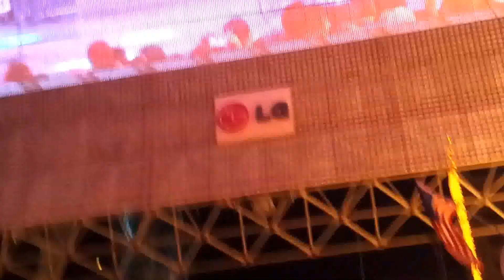Blue Oyster Cult Burnin' for you, Live Fremont St. Las Vegas 9/6/2015